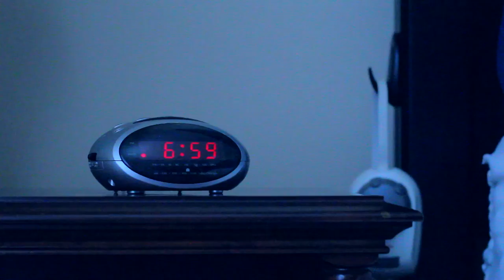SHORT FILM: RYAN EDISON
A short film created by the TLC Media class.